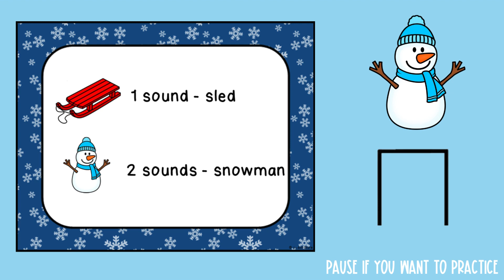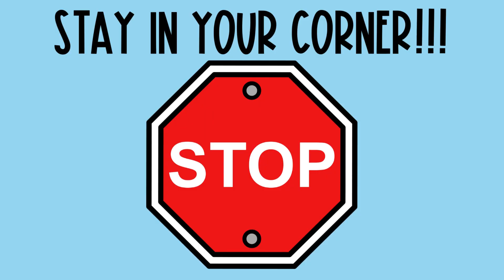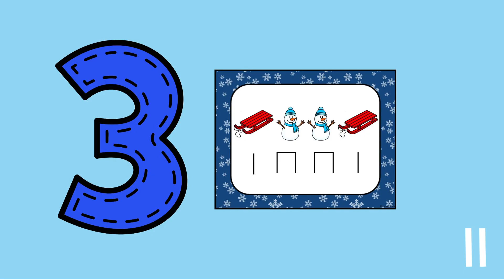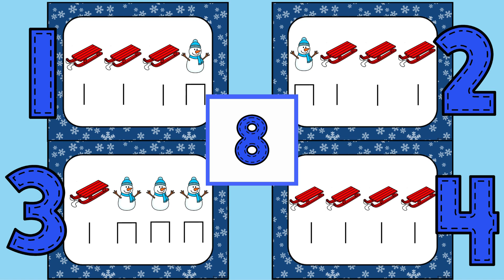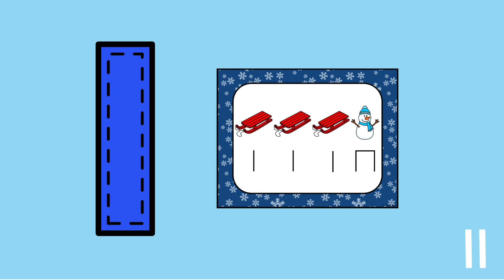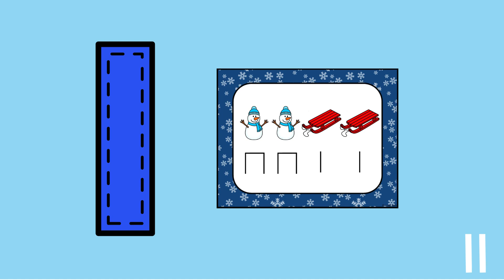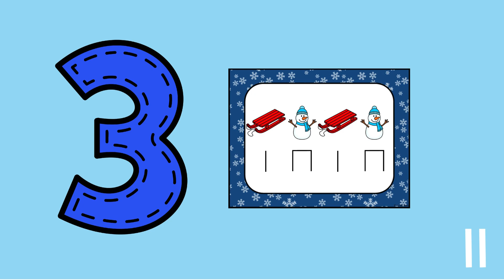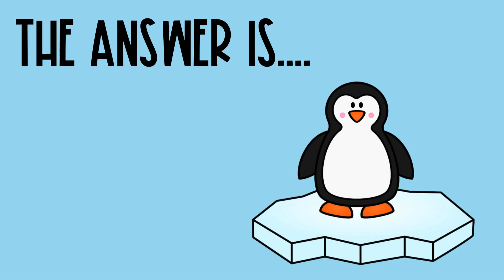Winter Rhythm Four Corners Stick Notation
Elementary music students can use Winter icons -sled and snowman  - along with stick notation to practice quarter and eighth note rhythm skills. The rules of 4 corners are explained in the beginning of the video. The video is meant to be a little more fast paced with the teacher pausing to accommodate for different classes abilities and needs. This is a perfect game for substitute teacher activity!

Skip to :50 to skip the instructions